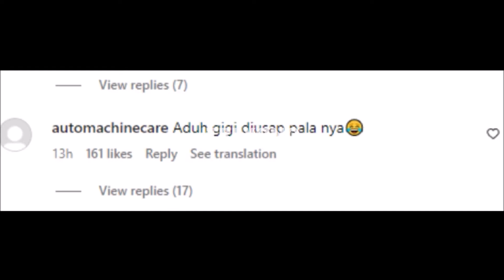Tak Saling Sapa! Paula Verhouven Dengan Calon Suami Baru? Baim Wong Elus Rambut Nagita Slavina